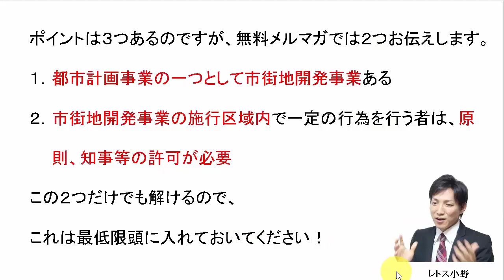【宅建過去問】2月7日の３問【レトス小野】宅建過去問解説